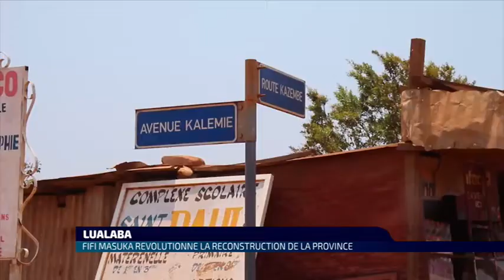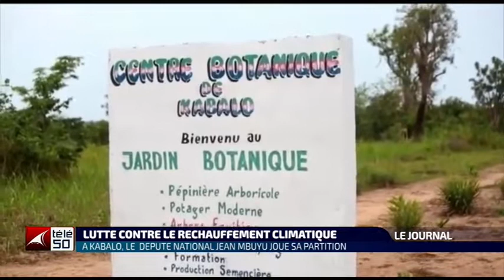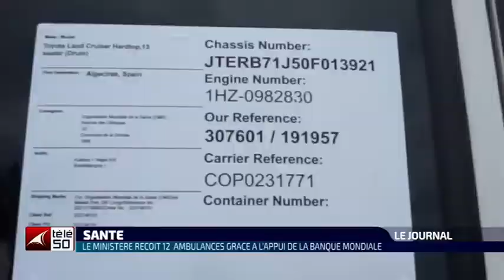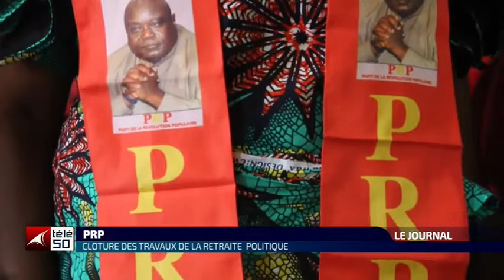JOURNAL TELEVISE DE 19H DU DIMANCHE 02 OCTOBRE 2022